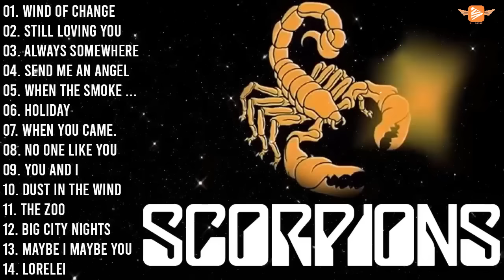S C O R P I O N S Gold Greatest Hits Full Album - Best Songs Of S C O R P I O N S Playlist 2023